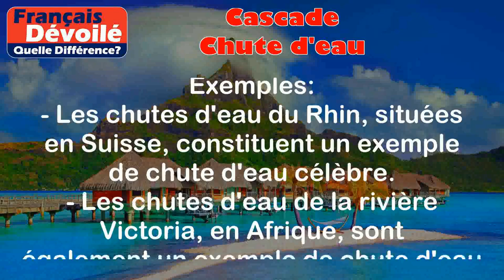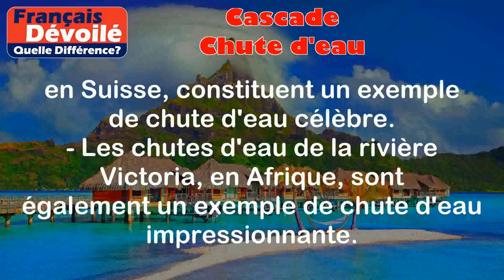Cascade et Chute d'eau (Quelle Diff.)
Cascade:
Une cascade est une chute d'eau s'écoulant de façon spectaculaire et souvent en plusieurs étapes successives. Elle peut être naturelle ou artificielle.

Exemples:
- Les Chutes du Niagara, situées à la frontière entre le Canada et les États-Unis, sont un exemple célèbre de cascade naturelle.
- La Cascade de Gavarnie, dans les Pyrénées françaises, est un autre exemple de cascade naturelle impressionnante.

Chute d'eau:
Une chute d'eau est une formation géographique où l'eau tombe d'un niveau supérieur à un niveau inférieur. Ce terme est plus générique et peut se référer à différentes sortes de cascades, mais aussi à d'autres types de chutes d'eau, comme des rapides ou des chutes plus petites.

Exemples:
- Les chutes d'eau du Rhin, situées en Suisse, constituent un exemple de chute d'eau célèbre.
- Les chutes d'eau de la rivière Victoria, en Afrique, sont également un exemple de chute d'eau impressionnante.

Différence entre les 2 termes:

La principale différence entre une cascade et une chute d'eau réside dans le fait que le terme "cascade" est plus spécifique et se réfère généralement à une chute d'eau avec plusieurs étapes ou paliers, tandis que le terme "chute d'eau" est plus générique et peut englober différents types de chutes d'eau, qu'elles soient simples ou en plusieurs paliers. En résumé, toutes les cascades sont des chutes d'eau, mais toutes les chutes d'eau ne sont pas nécessairement des cascades.